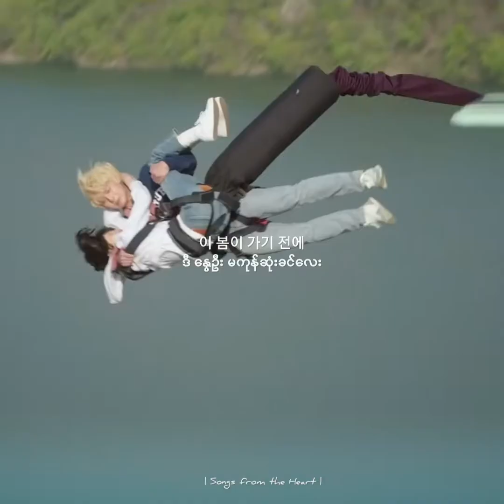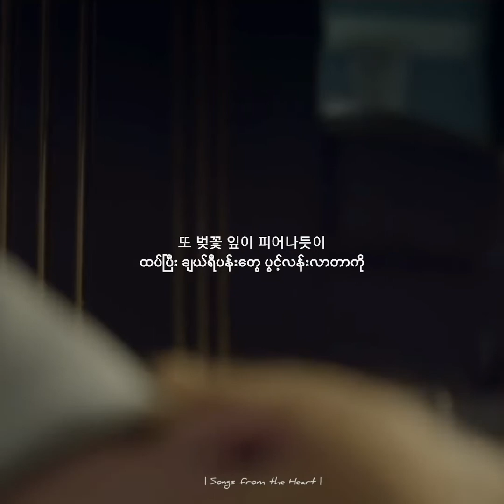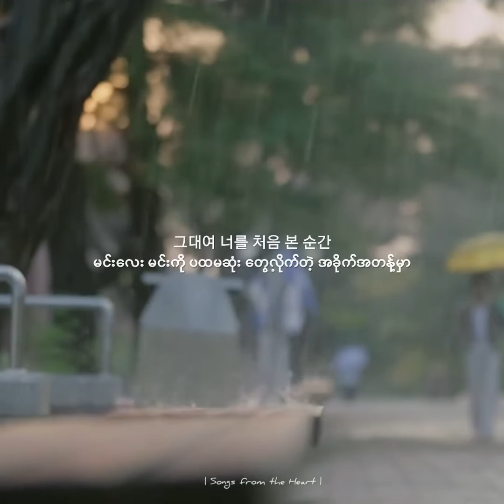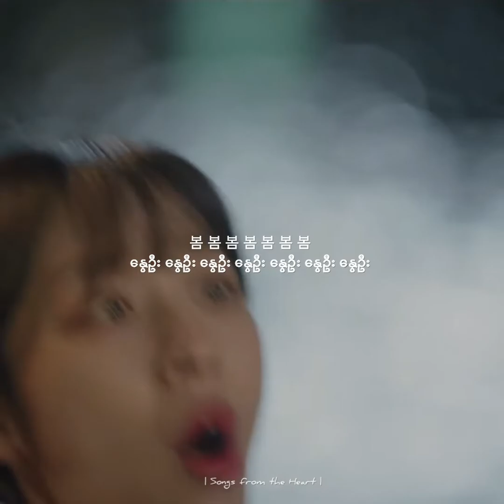𝗕𝗼𝗺 𝗕𝗼𝗺 𝗕𝗼𝗺 (봄 봄 봄) - 𝗣𝘂𝗻𝗰𝗵 [ 𝗔𝘁 𝗮 𝗱𝗶𝘀𝘁𝗮𝗻𝗰𝗲, 𝗦𝗽𝗿𝗶𝗻𝗴 𝗶𝘀 𝗴𝗿𝗲𝗲𝗻 𝗢𝗦𝗧 𝗣𝗮𝗿𝘁 1 ] 𝗠𝘆𝗮𝗻𝗺𝗮𝗿 𝗦𝘂𝗯 / 𝗟𝘆𝗿𝗶𝗰𝘀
𝗕𝗼𝗺 𝗕𝗼𝗺 𝗕𝗼𝗺 (봄 봄 봄) - 𝗣𝘂𝗻𝗰𝗵

Original Artist - Roy Kim

"နာကျင်ခဲ့ရတဲ့ ​နေ့ရက်​တွေကို အခု အ​နောက်ကို တွန်းထုတ်ပစ်လိုက်ကြမယ် "